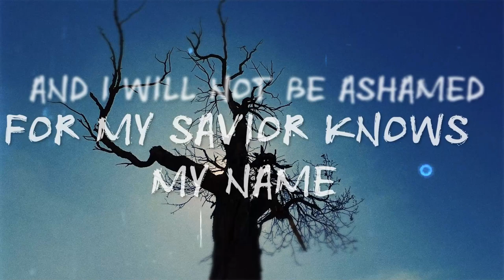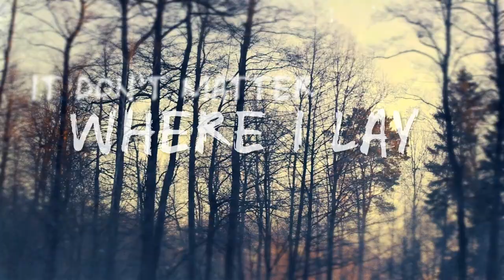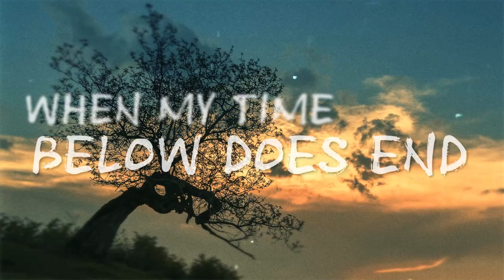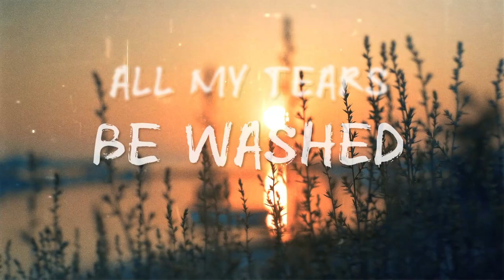"All My Tears" Lyric Video Sung By Paul Greene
"All My Tears" Cover Song
Sung by Paul Greene

And don't forget to turn on your notifications so you never miss any of my videos.

Sign Up For Our Mind/Body/Connection Membership Platform, the Freedom Portal, which includes live weekly Zoom coaching with Kate Austin & me!